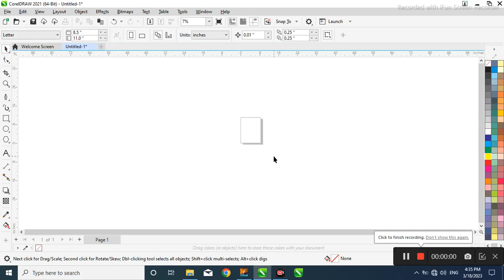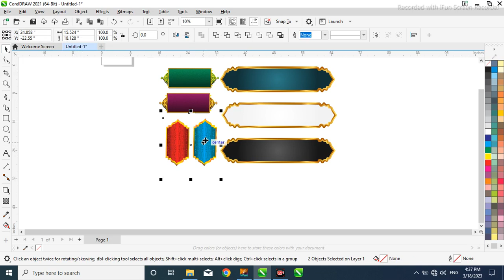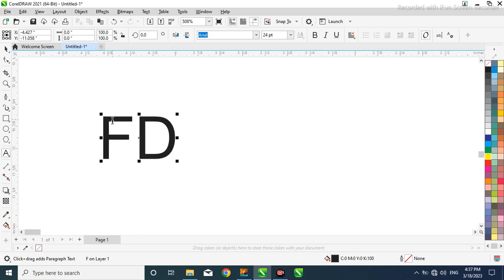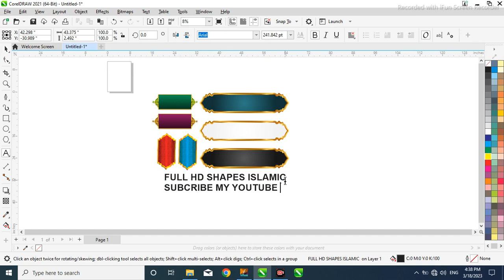Get Creative with FREE CDR File Download of Islamic Shapes!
"Unlock your creativity with our free CDR file download of Islamic shapes! Our collection includes a wide range of Islamic-inspired designs, such as geometric patterns, mosque vectors, and calligraphy art. These designs are perfect for creating stunning graphics, illustrations, and logos for personal or commercial use. Simply download the files and start customizing them to suit your requirements. With our free CDR file download of Islamic shapes, you'll have everything you need to add a touch of elegance and sophistication to your designs. So, what are you waiting for? Download our Islamic shapes CDR files for free today and let your creativity flow!"